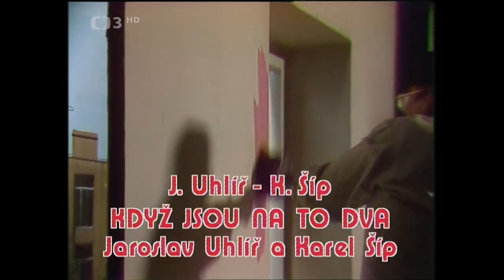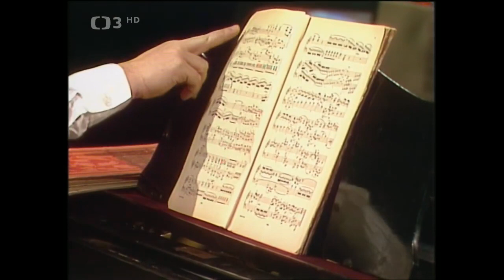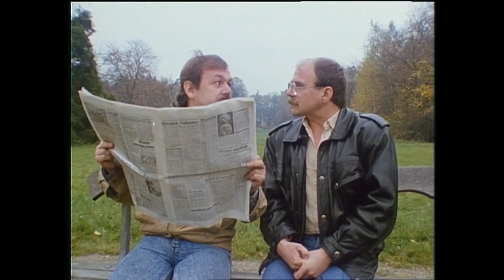Klip klap / Když jsou na to dva ❖ České písničky a humor Karla Šípa a Jaroslava Uhlíře (1990)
▪︎Původní české písničky a humor v hudebně zábavném sestřihu Karla Šípa a Jaroslava Uhlíře (1990) Připravili: V. Argayová, A. Košnar a K. Šíp
V druhé polovině 80. let vznikl v Československé televizi hudebně zábavný cyklus Karla Šípa a Jaroslava Uhlíře Klip Klap. Televizním divákům pravidelně přinášel směs hudebních klipů populárních zpěváků a hudebníků různých stylů a také originální humorné scénky v podání moderátorů Šípa a Uhlíře a jejich původní písničky. Dnešní díl se skládá z toho nejlepšího, co v tomto cyklu vzniklo.